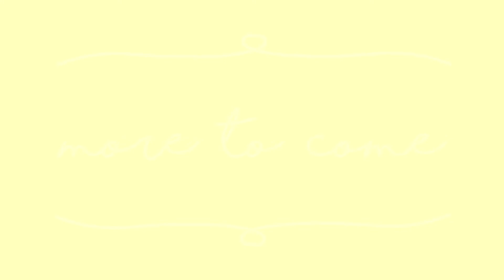Halfway through 2017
A series of videos from the first half of 2017, filmed with my iPhone 4.